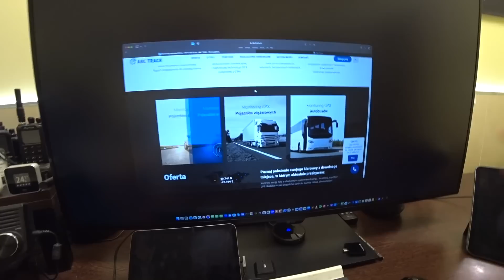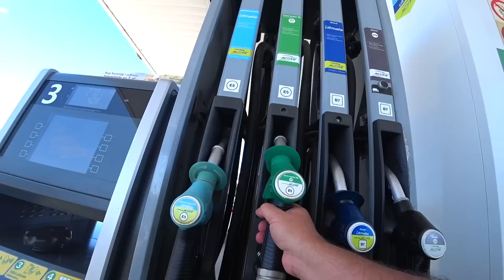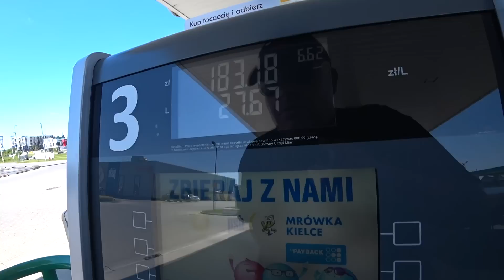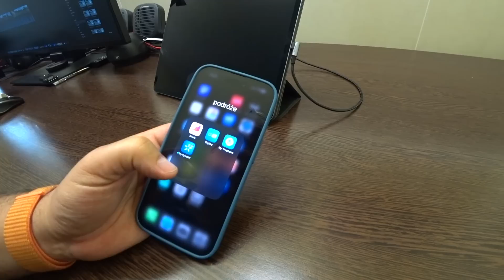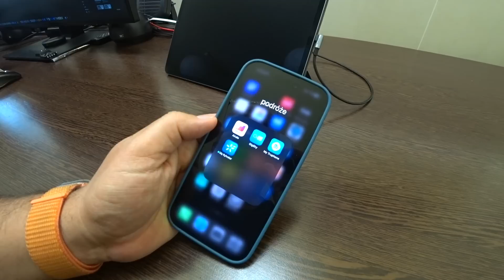Te możliwości szokują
Jeżeli nie możesz wysłać czegoś mailem wyślij do paczkomatu:

Paczkomat MGO02A
26-085 Miedziana Góra, ul.Urzędnicza 8